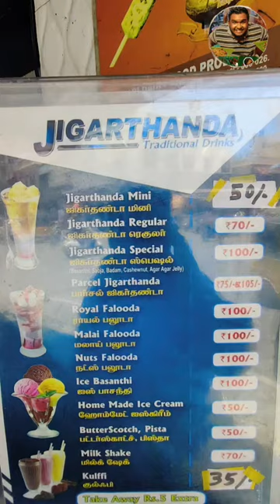🤩Namma Chennai La Madurai Vilakkuthoon 🔥 JigarThanda In Triplicane 🤤💯 | Azar's Media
In This Video We Just Went to The Vilakkuthoon Jigarthanda in Chennai Branch... Really The Taste Of Jigarthanda Is Really Awesome...Must Try...!